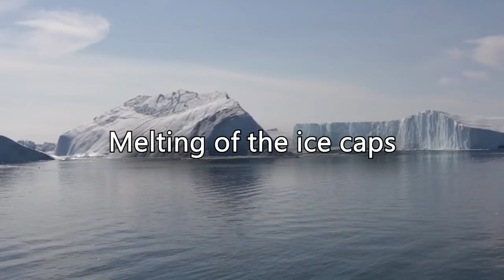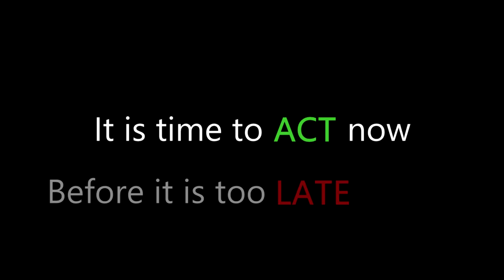Biology 10: Climate Change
Calvin Ly
Bio 10
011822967